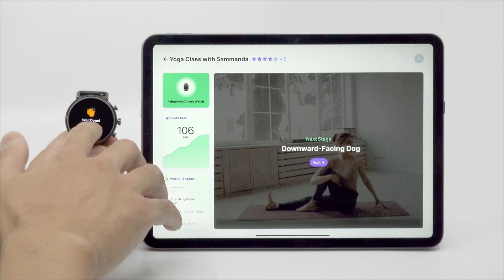ProtoPie Solution: Explore Endless Possibilities With Smartwatch Solution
Experience your prototypes on a real smartwatch with ProtoPie—no coding required. ProtoPie lets you create prototypes that seamlessly communicate with any hardware, bringing your designs to life across multiple devices.